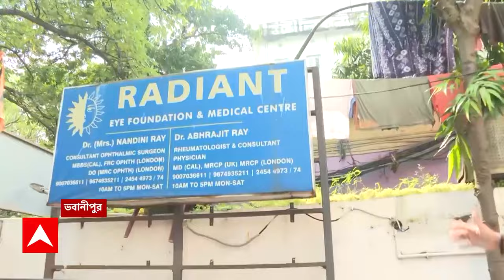Bankura News: প্রবল বৃষ্টির ফলে বাঁকুড়া জেলার ইন্দাস ব্লকে জল বিপদ সীমার ওপর দিয়ে বইছে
ABP Ananda Live: গত ২৪ ঘণ্টা বাঁকুড়া জেলায় মোট ৫১.৮ মিলিমিটার বৃষ্টিপাত হয়েছে। প্রবল বৃষ্টির ফলে বাঁকুড়া জেলার ইন্দাস ব্লকের দেবখালে জল বিপদ সীমার ওপর দিয়ে বইছে। ইন্দাস ব্লকে ৫ থেকে ৭টি গ্রামে সাধারণ মানুষের একমাত্র যোগাযোগের রাস্তা এখন জলের তলায়। পুলের ওপর এক হাঁটু জল, জীবনের ঝুঁকি নিয়ে পারাপার করছেন গ্রামের মানুষজন।